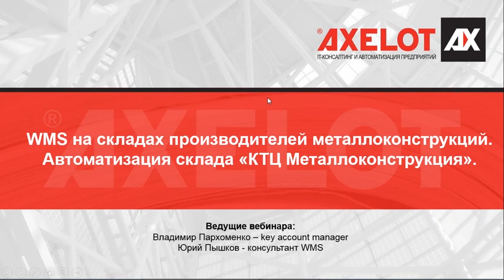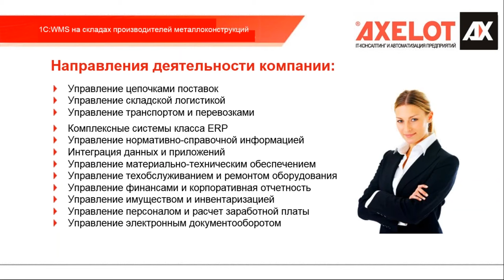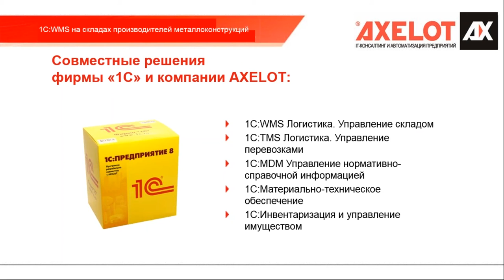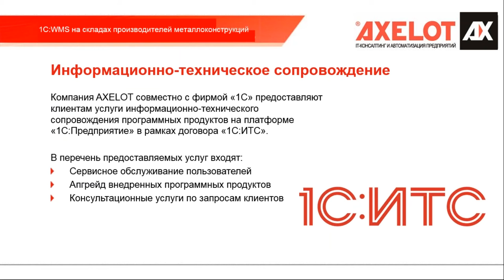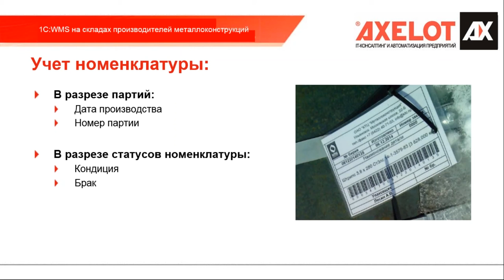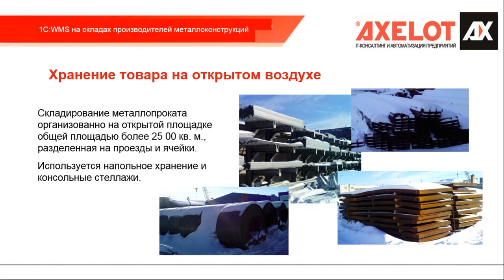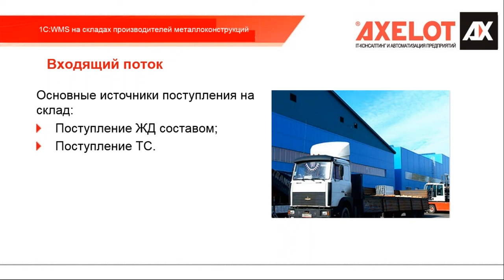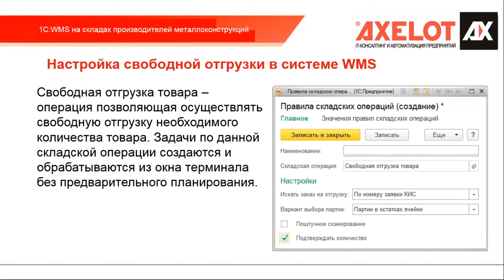"1С:WMS" на складах металлоконструкций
Вебинар  "1С:WMS" на складах металлоконструкций" знакомит с эффективными способами автоматизации складов на примере реализованного AXELOT проекта для АО "КТЦ "Металлоконструкция".  В проекте учтены особенности складирования и комплектации крупногабаритного и тяжелого товара, а также хранения продукции на открытом воздухе.